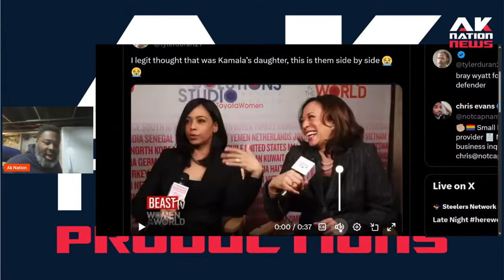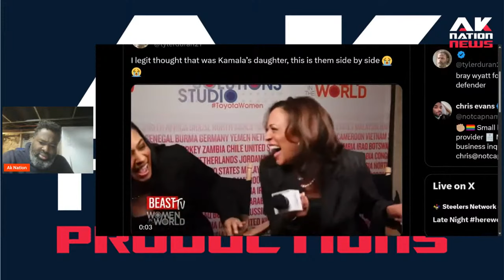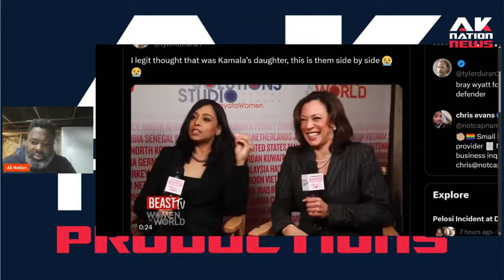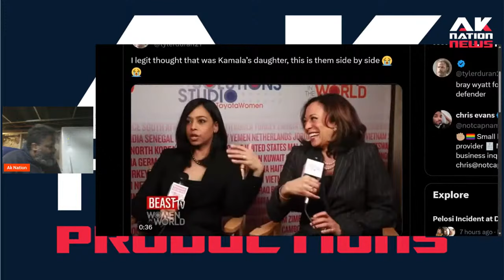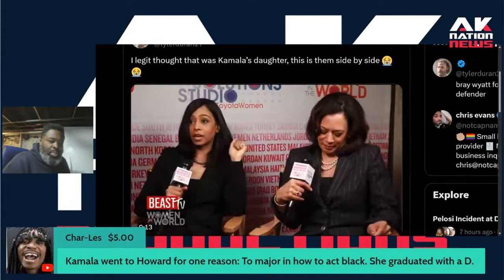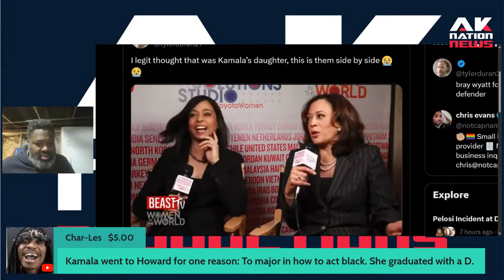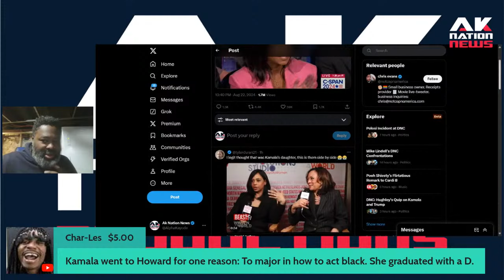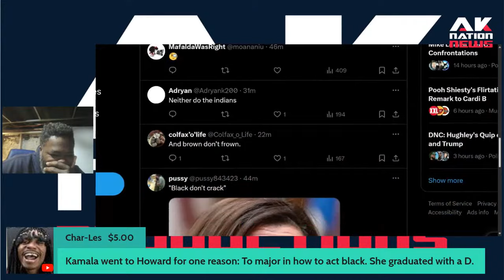Kamala's sister just accidentally revealed that she's not Black.